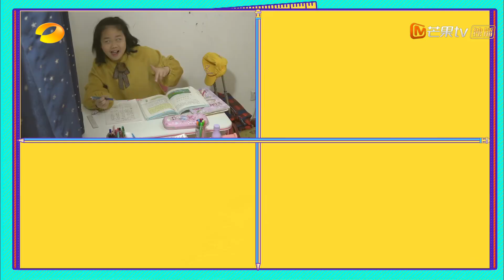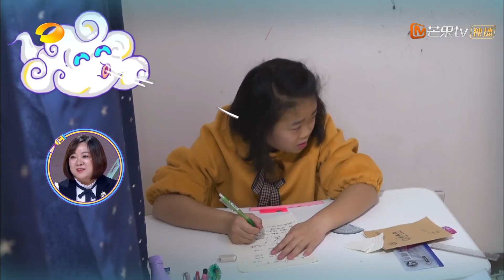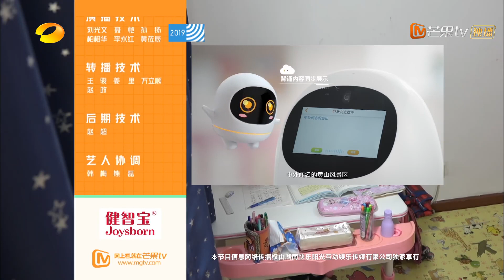《放学后》20190321期：“霹雳妈妈”VS“随性爸爸” 一个家的双重教育风格Family Hour【湖南卫视官方HD】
《放学后》是湖南卫视730档全新的家庭代际教育纪实类节目。节目臻选记录一个或多个具有代表性的家庭在放学后的生活状态，并由棚内教育专家根据记录片段进行讨论，总结家庭教育的经验和亲子教育的干货分享给观众。展现千万家庭在放学后的生活缩影，激发社会关注同时引爆千家万户的共同话题。